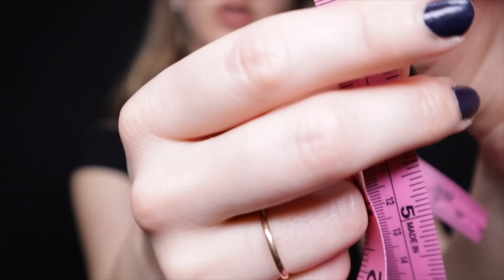ASMR Gentleman’s Suit Fitting (Soft Spoken, Personal Attention)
📸 GEAR
Canon EOS M50 Mark II
Shure MV7
Keychron K2
Ring Light
Rode PSA1
00:00 Welcome/questions
03:23 Measuring
12:30 Pinning